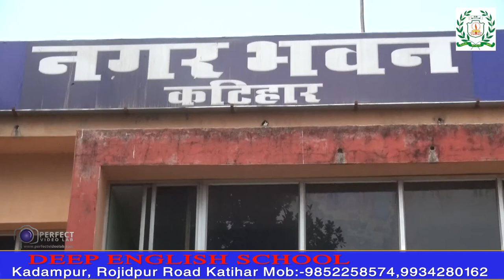01 DEEP ENGLISH SCHOOL KATIHAR ANNUAL FUNCTION 2018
01 DEEP ENGLISH SCHOOL KATIHAR ANNUAL FUNCTION 2018